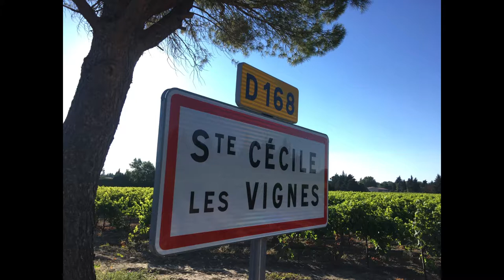Martin Campos Painting in Provence 2019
Enjoy 8 days in Provence painting "en plein air" with artist & instructor Martin Campos.  Make the villa your home for the week and enjoy village life, painting and sightseeing during the lavender season this summer.  Come join us and discover our secret lavender fields.